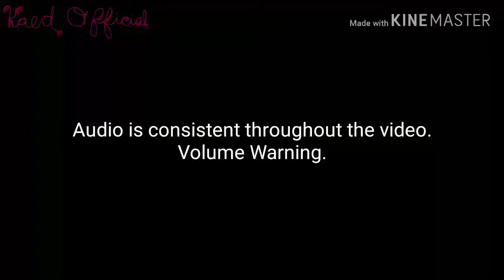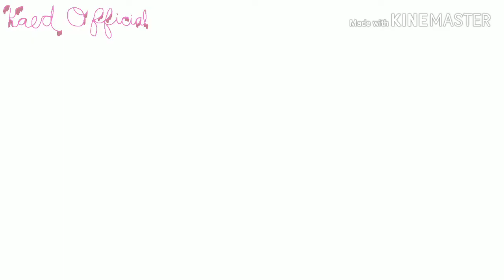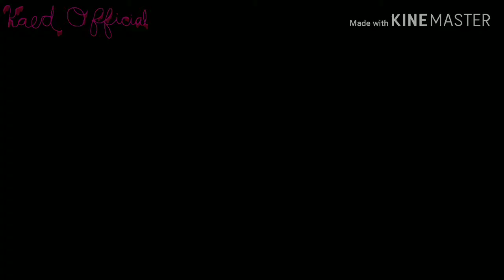INSANITY Finale [SEE DESC. ASAP]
Welp. I'm pissed.
Kinemaster recently had an update that accidentally caused Kinemaster to continuously crash over and over again. Not very happy about it. Can't export anything on high quality either.
What's even worse is that I'm not the only one dealing with this situation. There are a ton of reviews on Kinemaster in the Google Play Store saying they are having the exact same issue. Go figure.
Anyways. I'm sorry for the parts containing lag. If an update occurs soon that fixes all the laggy crap, maybe I'll upload this video in higher quality. Until then, I apologise for the inconvenience. Hope you enjoy this.